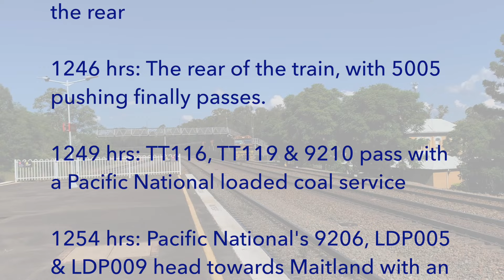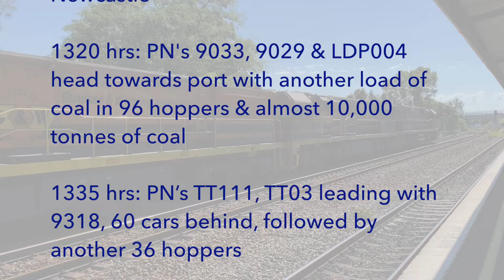East Maitland Station - Massive Coal Trains Passing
Australian Freight Trains: The platform at East Maitland station offers an almost constant parade of coal trains, along with other passenger & freight services for variety!

Most coal trains run with almost 100 wagons, each carrying nearly 10,000 tonnes of coal to the Port of Newcastle, the world's largest export coal port, before returning empty to the many mines in the Hunter Valley region.

1242 hrs: Aurizon's 5044 & 5007 power away from a stop, with 5005 pushing on the rear

1246 hrs: The rear of the train, with 5005 pushing finally passes.

1249 hrs: TT116, TT119 & 9210 pass with a Pacific National loaded coal service

1254 hrs: Pacific National's 9206, LDP005 & LDP009 head towards Maitland with an empty coal

1301 hrs: PN's 9323 & 9211 lead an empty coal service north.

1302 hrs: 9301 is mid train, as LE2853/TE2803 arrive with Run V709, 1229hrs Ex Newcastle to Telarah

1306 hrs: Aurizon 5026 leads a loaded coal towards Newcastle, with 5023 pushing on the rear.

1309 hrs: Magnetic Rail's GWU009, XRN020 & XRN014, all still in former owner, Genesee & Wyoming's livery lead a rake of empty hoppers back to the mines, slowing for signals.

1311 hrs: TE2812/LE2862 depart with Run V744, 1301hrs ex Telarah to Newcastle

1320 hrs: PN's 9033, 9029 & LDP004 head towards port with another load of coal in 96 hoppers & almost 10,000 tonnes of coal

1335 hrs: PN’s TT111, TT03 leading with 9318, 60 cars behind, followed by another 36 hoppers

Chapters:
00:00 - Opening
00:18 - Aurizon, 3x 50xx locos
01:27 - Pacific National 3x TT & 92 class
02:09 - Pacific National, 92 & 2x LDP
02:29 - Pacific National: 93 & 92 class
02:57 - 92 class mid train & Endeavour railcar passing
03:30 - Aurizon with 50xx “top & tail”
05:35 - Magnetic Rail: GWU & 2x XRN
06:24 - Endeavour Railcar departs
06:52 - Pacific National: 2x 90, LDP
09:05 - Pacific National: 2x TT with 93 class mid-train
11:33 - Full train details